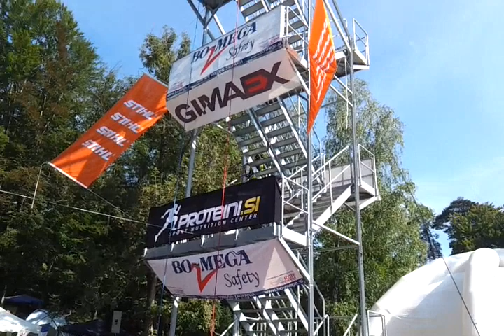FCC Bled 2012. Radoslaw Komorek